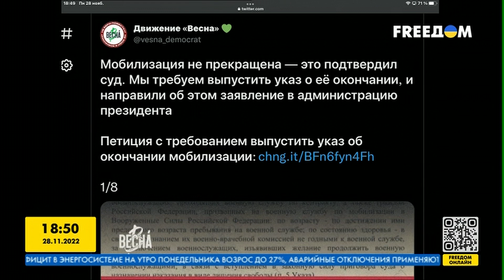Выбор был, но они ЕГО УПУСТИЛИ! Мобилизация похоронит демографию РФ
Мобилизованные в России понимают свое предназначение. Убеждают себя в том, что у них нет выбора и отправляются умирать в Украину.

Побач більше!